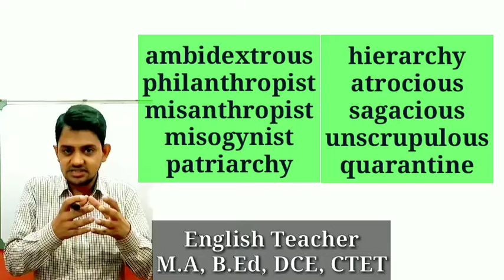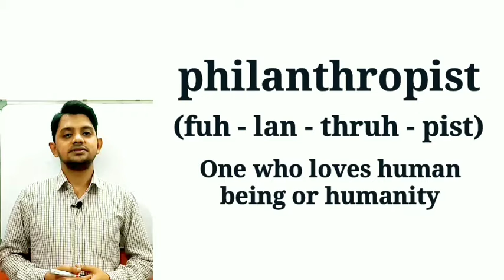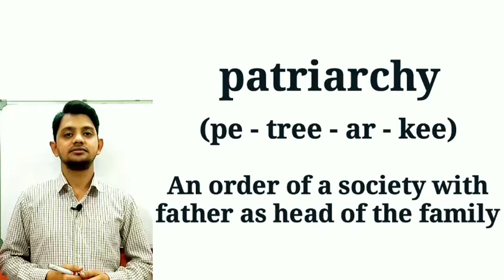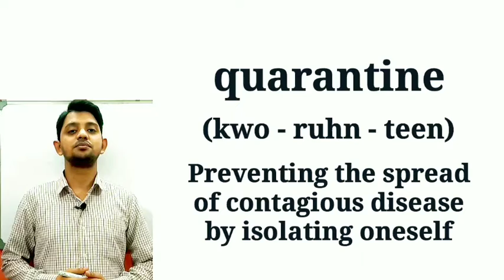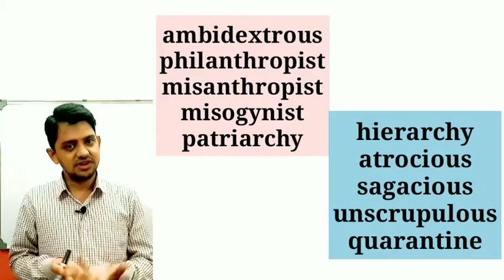P7. Pronunciation of Difficult English Words | Learn English Pronunciation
Pronunciation of difficult English words
ambidextrous
philanthropist
misanthropist
misogynist
patriarchy
hierarchy
atrocious
sagacious
unscrupulous
quarantine

Pronunciation of english word in Hindi